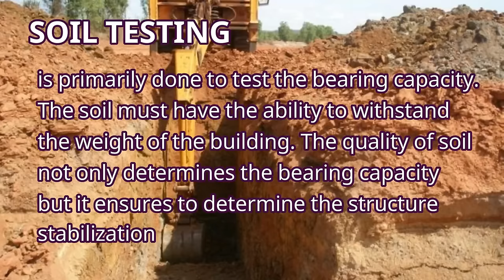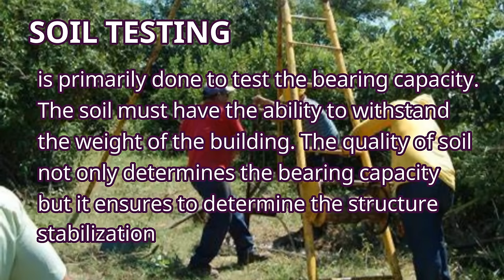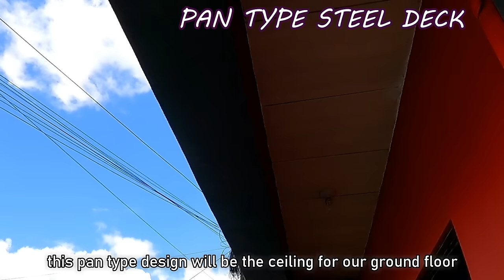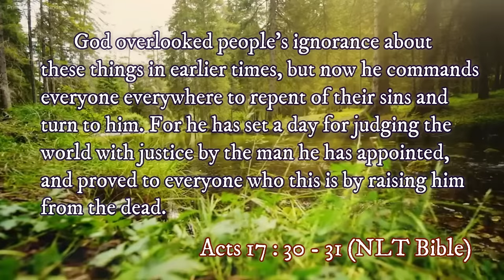Magkano magpagawa ng 4 Door Apartment | ENG SUB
Investment para may patutunguhan ang ating pagpapagal sa ating trabaho at ito ay Apartment. Magkano nga ba magpagawa ng 4 door unit apartment?